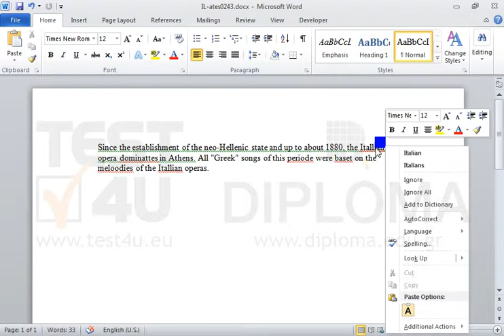Check spelling and grammar errors of the current document.